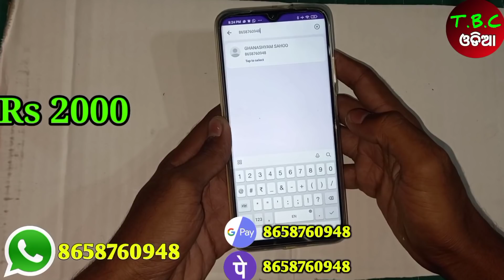ମୋହିନି ଗଛ | odia mohini mantra | vashikaran | TEC BIGYAN